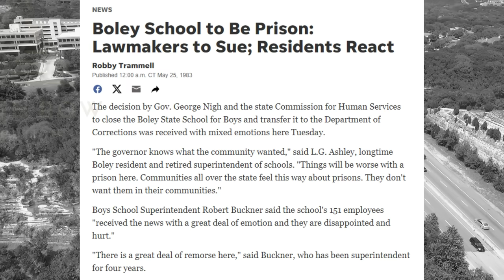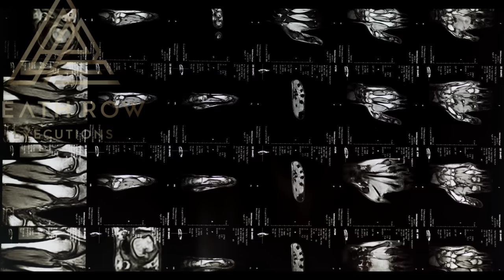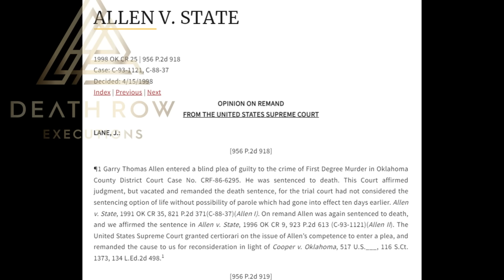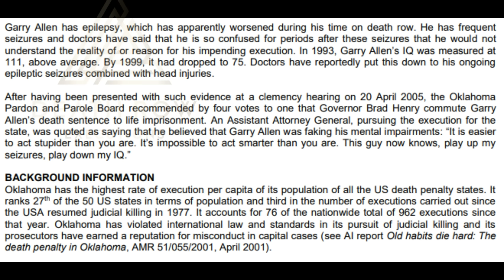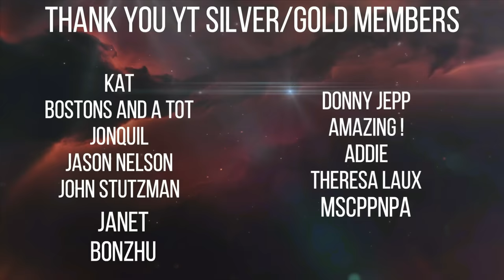Gary Thomas Allen Death Row Executions Episode 9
Today's story is on Gary Allen. He was in a relationship with Gail Titsworth and they had two kids together. Gail anted to leave him but Gary would not accept her decision. He killed her and then got into a shootout with an officer, which is how he lost his eye. Gary was sentenced to death and executed.